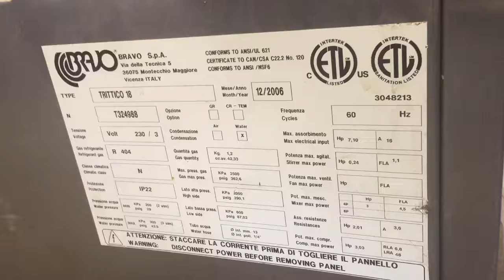Bravo trittico 18 freeze cycle batch Freezer gelato Ice Cream Italian Ice